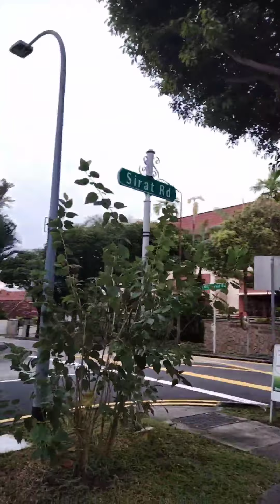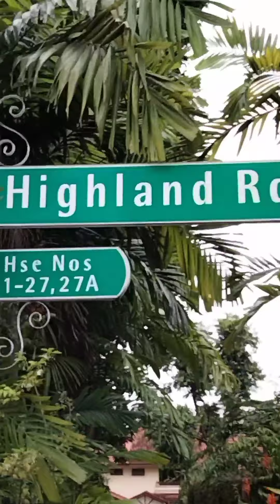good morning mga manay gala lng po god bless us all 💕